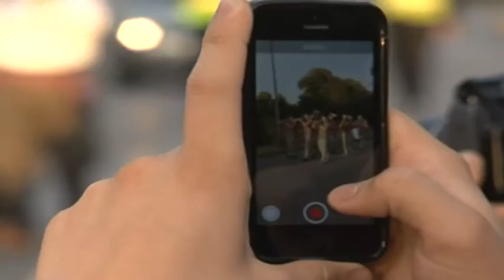Trubački spektakl u Padini za vikend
Manifestacija Guča u Padini održaće se za dane vikenda u sportskom centru Dolina. Centralna manifestacija uz nastup Dejana Petrovića Big Benda najavljena je za nedelju 26. jun.